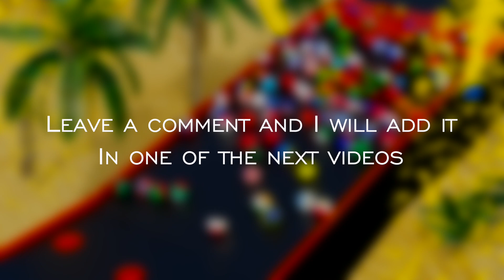Marble Race World Cup 2021 (100 Countries Tournament)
My new Marble Race World Cup 2021! More marble race countryballs are already in process. Let me know what countries would you like to see in the next video. Please leave your feedback in a comment! This is marble race countries elimination. I hope you like marble race countries. I like the final result! More Marble Race 3D and Marble Race World Cup 3D are coming soon.